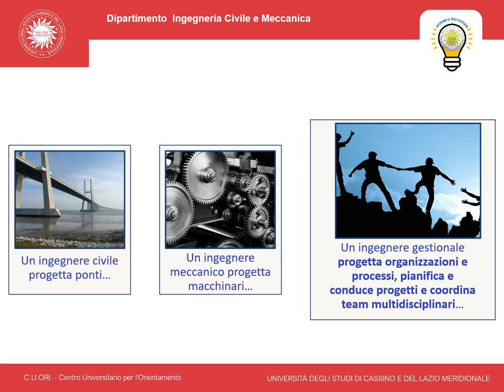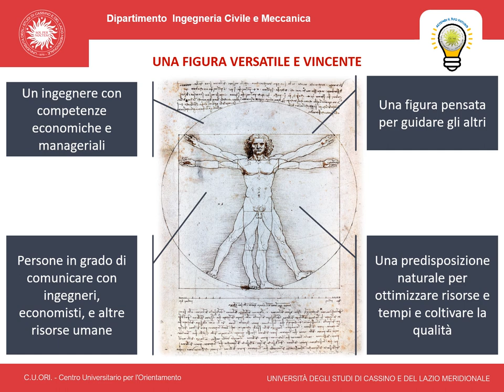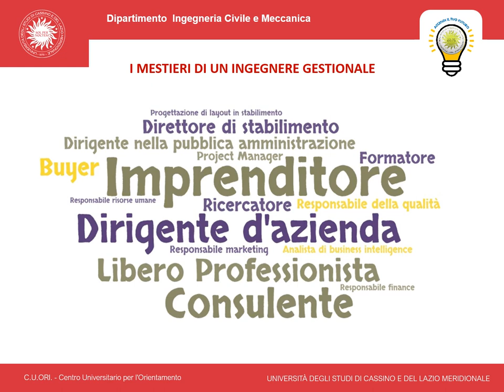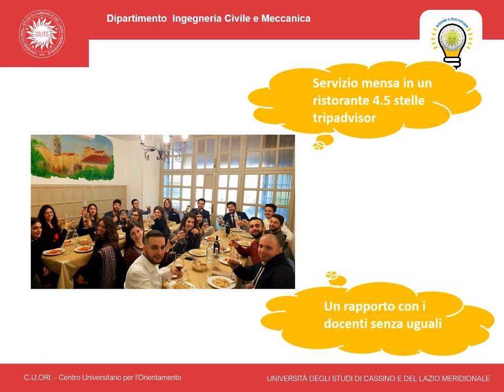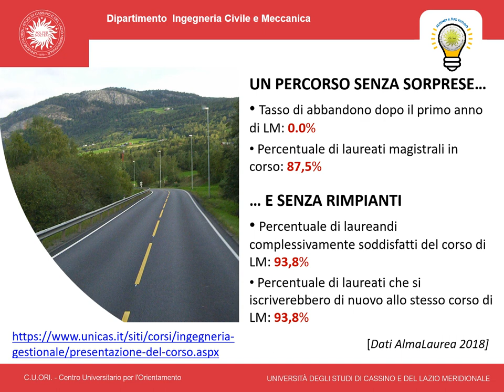LM Ingegneria Gestionale - Orientamento 2020-21